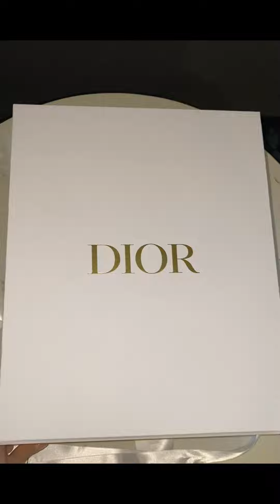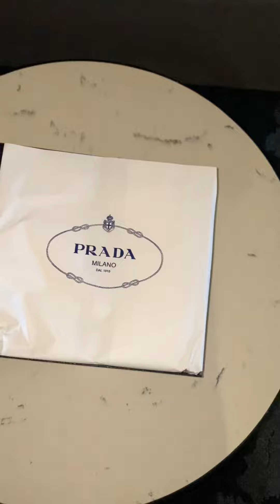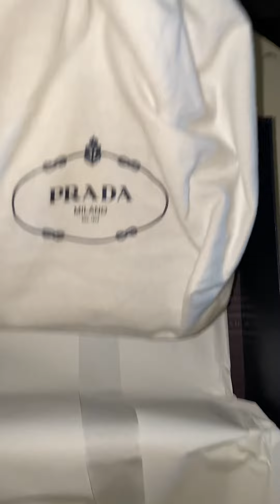Las Vegas Shopping Unboxing Vlog! Dior And Prada Luxury Bags, Jewelry and more.